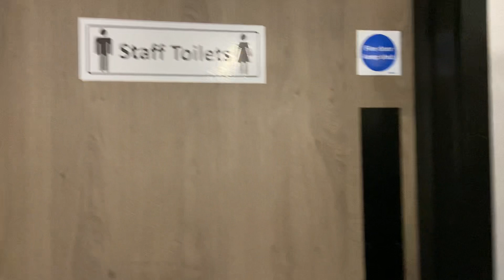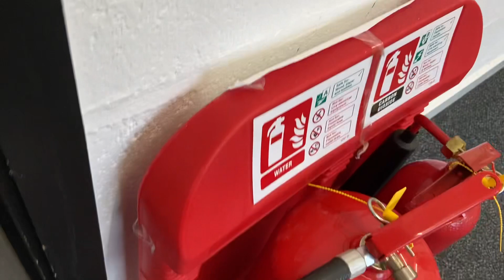Max knight new office College tour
Hi everyone how are been i hope you have very good all day today or a very good all night tonight or day afternoon when you at PiperRockelle squad members in description and rocks squad members in the description